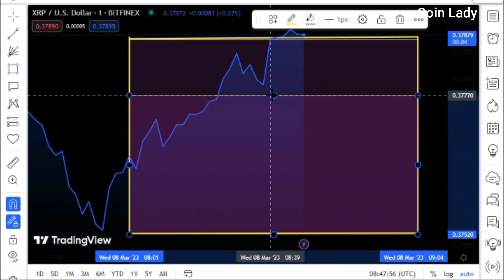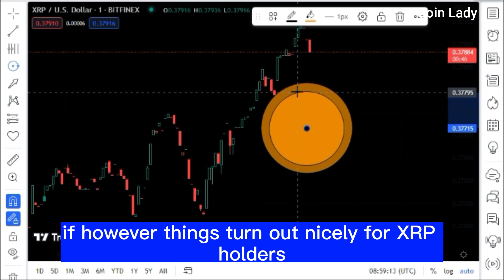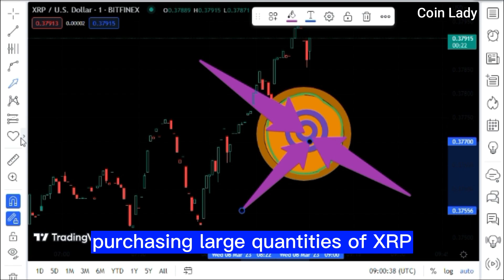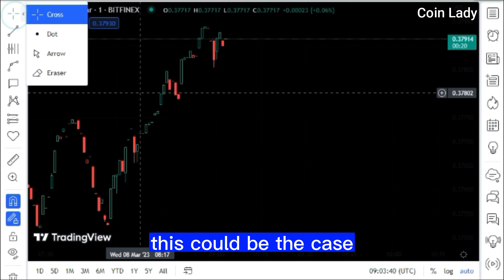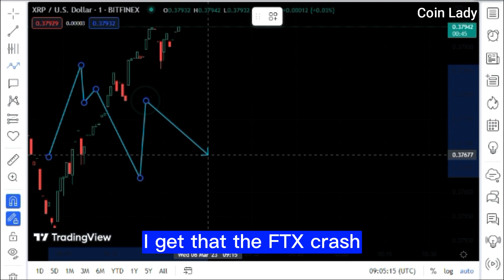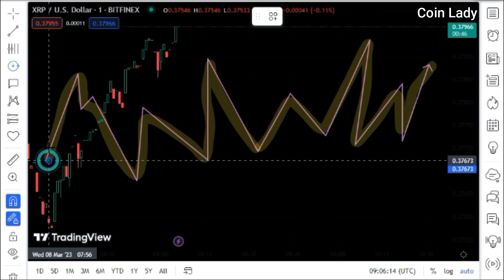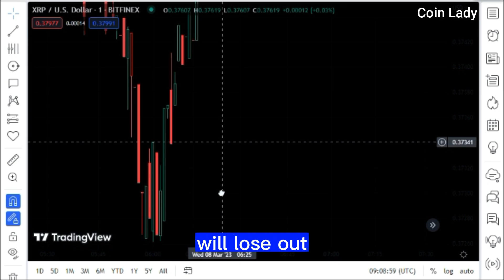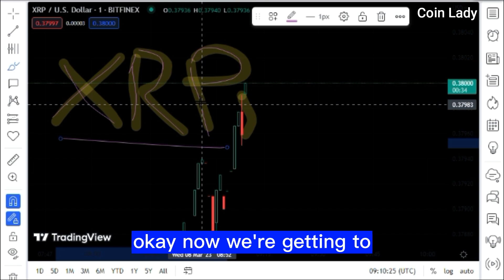XRP Holders!! The Worst Is BEHIND US, Get Ready FOR THE FUN PART! XRP NEWS TODAY'S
Some Important News Head Lines that we discussed in this video are:
• I believe it is quite possible that, yeah, we have really seen the bottom, and it was in November of last year, if you're talking about the broader crypto markets and just thinking about the disaster of a dumpster fire that 2022 was for crypto markets.
• I'm not going to pretend that this verdict isn't significant; it is.
• Although it doesn't excite me, Bitcoin is something I appreciate.
• About eight months later, the price is still within his purchase zone, prompting him to opine, quote, Perhaps a good to observe Bitcoin price and the LGC buy zone for a lengthy period.
• In my opinion, the most entertaining element of the S E C case is still to come.